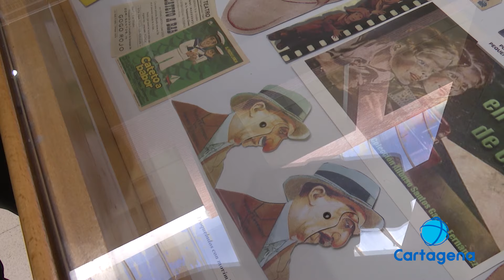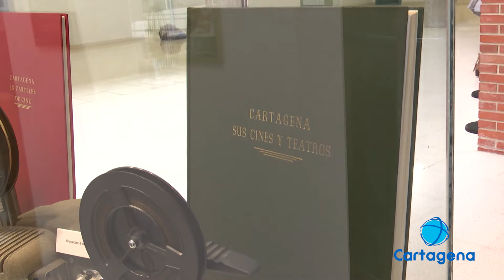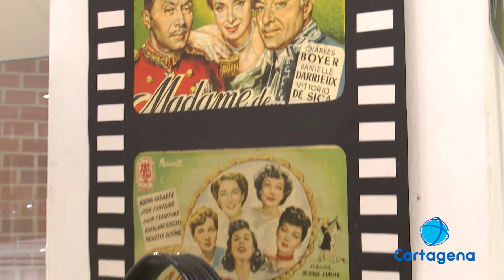Disfruta de la exposición de Alfonso Santos en el Centro Cultural Ramón Alonso Luzzy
Son los misterios del cine de la ciudad . Y es que en el cine puede ocurrir cualquier cosa y alfonso es custodio de sus secretos. Una exposición que celebra el Día Internacional del Cine